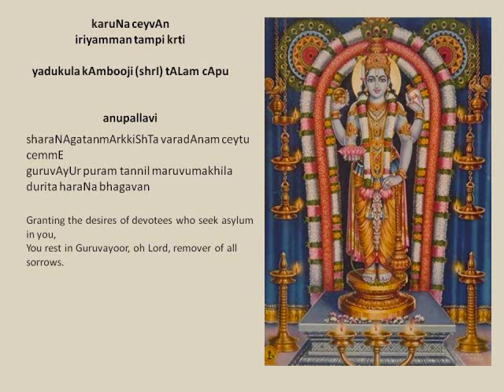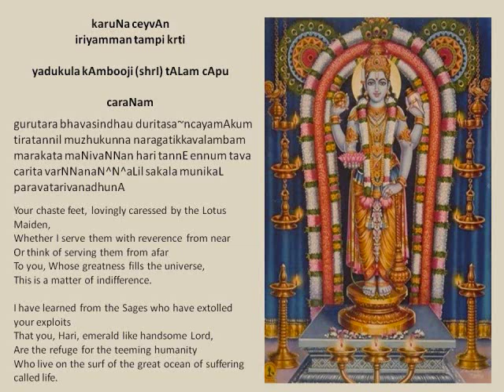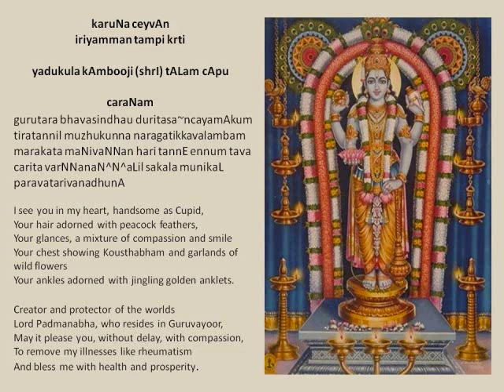Karunacheyvaan_Sreevalsan_Iriyamman Tampi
Sreevalsan,Shankaran Embrantiri and Meledam Narayanan sings Karunacheyvaan in Ragam Yadukula Khamboji, Shri Iriyaman Tampi